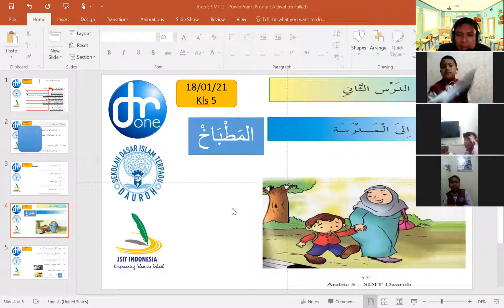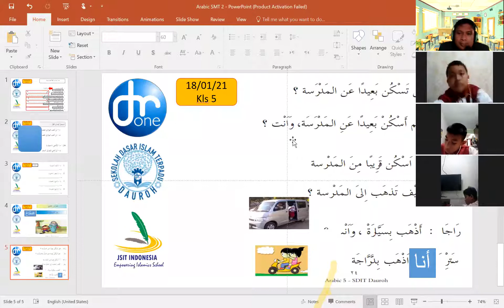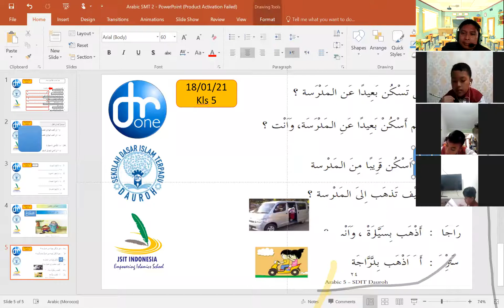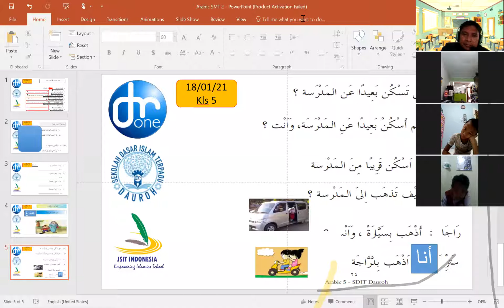zoom Arabic Kls 5 Hal 23 24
Ke Sekolah